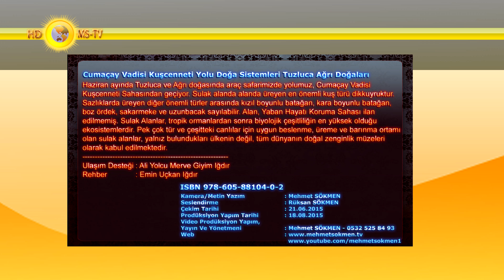Cumaçay Vadisi Kuşcenneti Yolu Doğa Sistemleri Tuzluca Ağrı Doğaları Iğdır 4K UHD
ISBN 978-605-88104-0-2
Haziran ayında Tuzluca ve Ağrı doğasında araç safarimizde yolumuz, Cumaçay Vadisi Kuşcenneti Yolu Sahasından geçiyor.
Muhteşem ölçekte endemik tür çeşitliliğine sahip saklı doğa köşesidir Geofit bakımından zengin yazın bol su alanına sahiptir.
Otlak ve sulak bu alan, biyolojik çeşitliliğin en yüksek olduğu ekosistemlerdir. Pek çok tür ve çeşitteki canlılar için uygun beslenme, üreme ve barınma ortamı olan sulak alanlar, yalnız bulundukları ülkenin değil, tüm dünyanın doğal zenginlik müzeleri olarak kabul edilmektedir.
Kamera/Metin Yazım : Mehmet SÖKMEN
Seslendirme : Rüksan SÖKMEN
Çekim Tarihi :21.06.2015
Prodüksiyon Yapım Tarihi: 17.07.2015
Yayın Ve Yönetmeni: Mehmet SÖKMEN - 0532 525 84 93